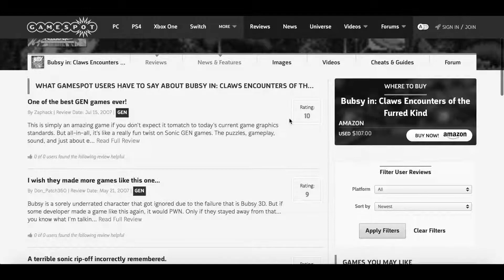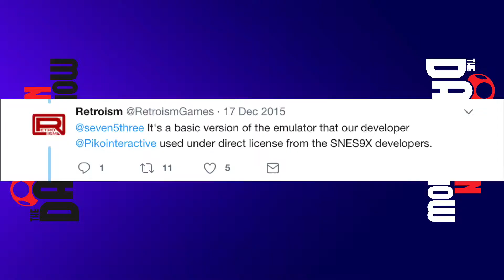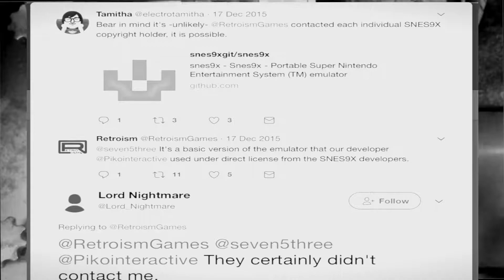Bubsy Two Fur: Bubsy Must Be Stopped (Part 2)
Wen Bubsy Part II? BUBSY PART II RITE NOW!

Totally not rushed or anything, I mean it's Bubsy! Of everything that could possibly happen in the universe, what is the likelihood that the forces of the universe would plague us with bad karma and mojo at a time when things seem like they can only go right?

There's gotta be an easier way to phrase that.

Credits:

► "STR8 Bit At Least You Tried (Game Over)" - RandomDetritus

Thank you so much, and until next time, stay lovely.

Yjcv eqwnf rquukdna iq ytqpi?